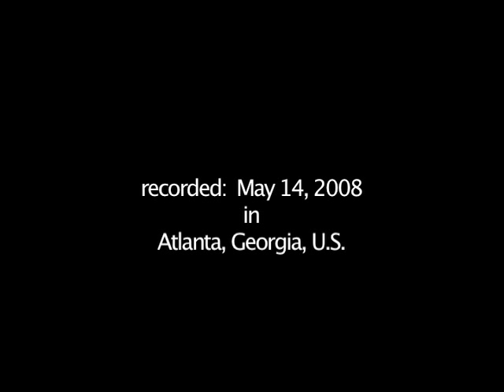Tony Horwitz: Revising History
History is written by the winners ... and by the writers.  Early American history is both richer and more complex than the Pilgrim-centric version.  In _A Voyage Long and Strange_ Pulitzer Prize winning reporter and author Tony Horwitz re-examines that history.